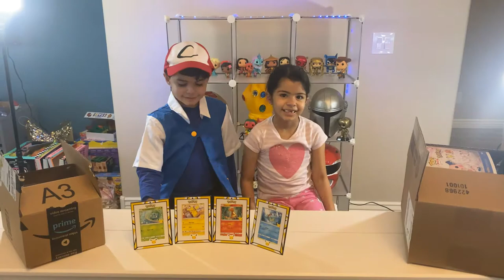Pokémon Funko POP!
Bella and Jio just caught the biggest Pokémon Pikachu Funko POP!  They recently started collecting POP Figurines and what better way to celebrate the 25th Anniversary than with this 18 inches Pikachu!